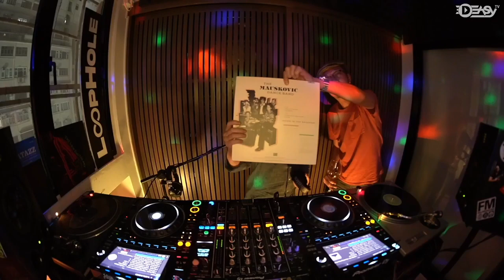Disco Buffet 2.0, Episode 4 by DJ El Toro Feat. K.Melo on Deasy Tv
Disco Buffet Season 2 - presented By Andrew Bull aka DJ El TORO - Episode 4. Extended 4 Hour Mix - Feat. Special Guest Hong Kong Underground legend K-MELO (IG: @kmelo852)+ regulars & VIP's 🙂 listen live every Saturday 8 PM HK time GMT +8